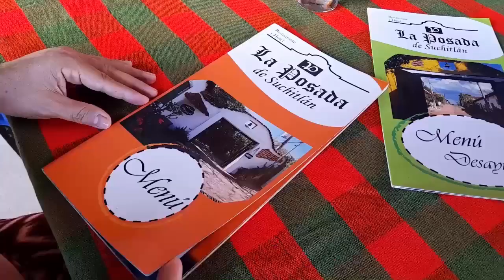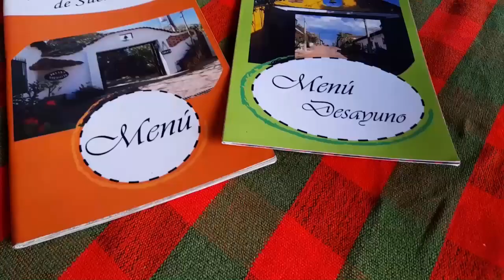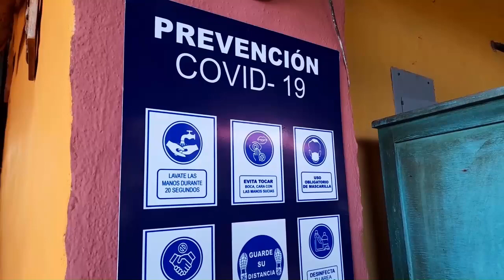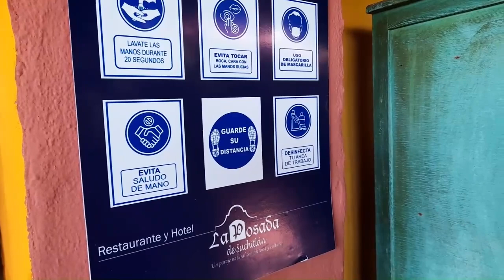La Posada de Suchitlán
La Posada de Suchitlán uno de los primeros hostales creados en Suchitoto.
Conoce las medidas y protocolos de bioseguridad que están implementando en el marco de la reactivación económica del municipio.
Reportaje: Julissa Padilla.
Suchitoto, El Salvador Septiembre 2020